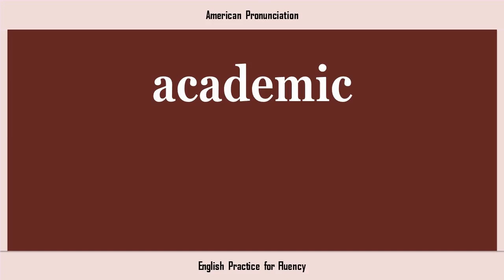academic, How to Say or Pronounce ACADEMIC in American, British, Australian English